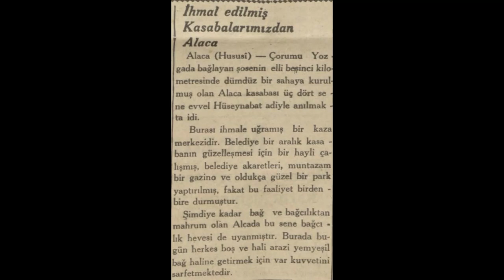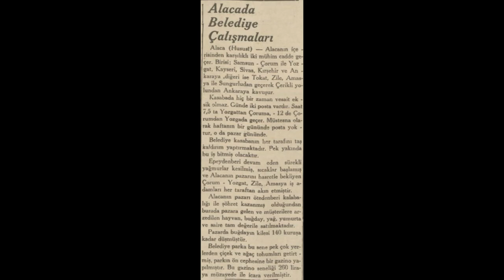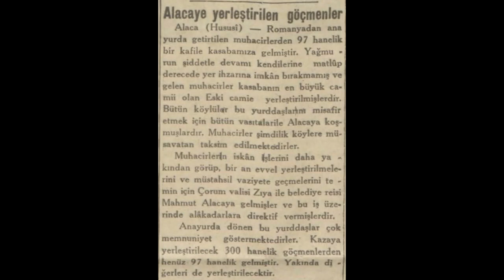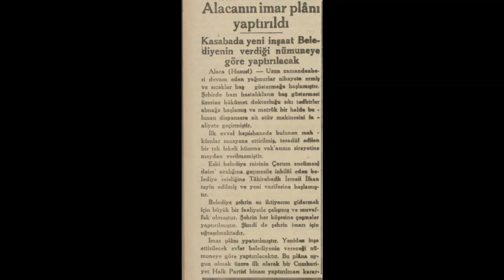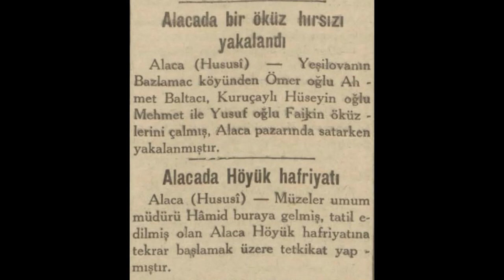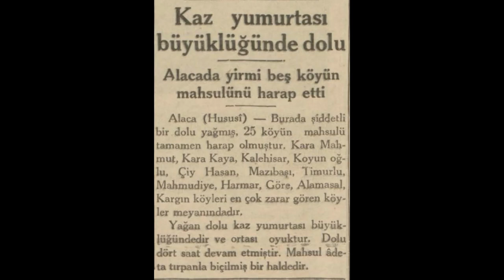Alaca 1936 Haberleri (1)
Alaca hakkında çıkan 1936 yılı Ocak-Haziran haberleridir.

1. Haber: İhmal edilmiş kasabalarımızdan Alaca
2. Haber: Alaca'da belediye çalışmaları
3. Haber: Alaca'ya yerleştirilen göçmenler
4. Haber: Bu yıl bereket olacaktı fakat
5. Haber: Alaca'ya yerleştirilen göçmenler (2)
6. Haber: Alaca'nın imar planı yaptırıldı
7. Haber: Alaca'da sağlık işleri
8. Haber: Alaca'dan 2 haber
9. Haber: Alaca'da ziraat işleri
10. Haber: Kaz yumurtası büyüklüğünde dolu